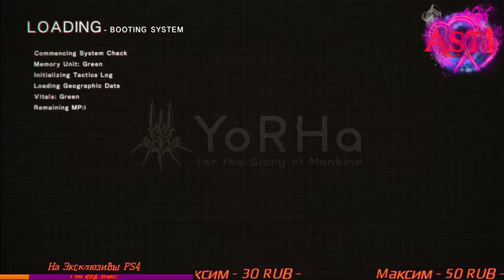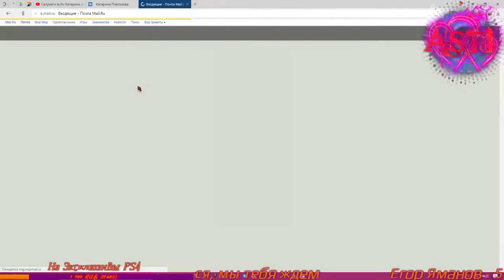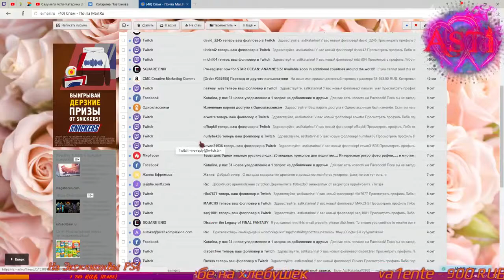NieR : Automata #3 (PS4 PRO)